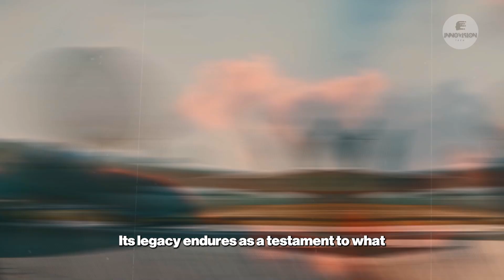Antonov An-225 Mriya: The World's Largest Cargo Plane | InnoVision Tech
Antonov An-225 Mriya: The World's Largest Cargo Plane

Meet the Antonov An-225 Mriya, truly the world's largest cargo plane and a marvel of Soviet engineering! Developed in the 1980s to transport the Buran space shuttle, this colossal aircraft boasts a wingspan longer than a football field and is powered by six massive engines. Discover how the An-225 can carry an astonishing 640 tons of payload—the equivalent of a small skyscraper—thanks to its unique 32-wheel landing gear and distinctive twin tail design. Learn why only one was ever completed, making it a rare and iconic piece of aviation history that continues to captivate enthusiasts worldwide.